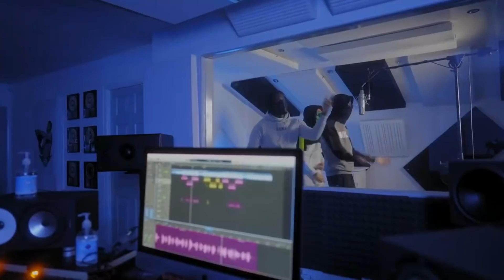Skengdo AM Lil Rass BM Mini Rack5 TY Msku m Plugged In W/Fumez The Engineer [Reaction] | LeeToTheVI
PRESS PLAY MEDIA

I'm an guy with a passion for music documenting my life & and passion here in front of you all.